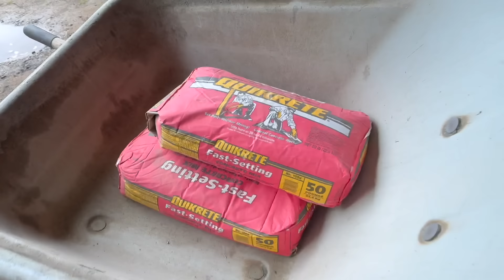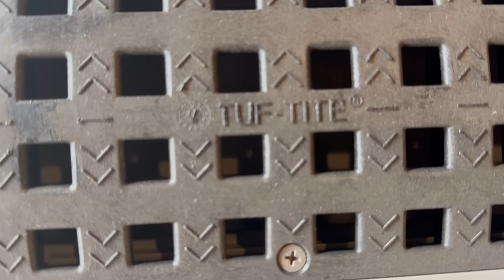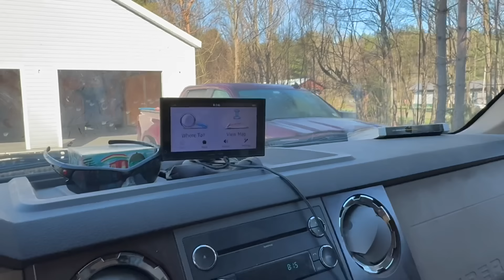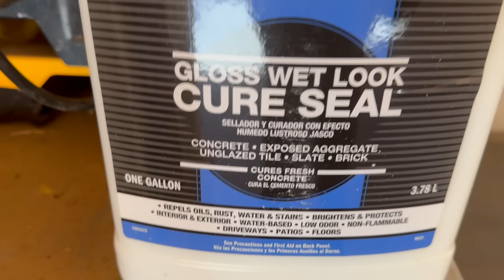Pouring concrete in nasty weather!!!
We are prepping and pouring a concrete garage floor and the wind and rain are not helping us get this floor done. We had a few tricks up our sleeve though.